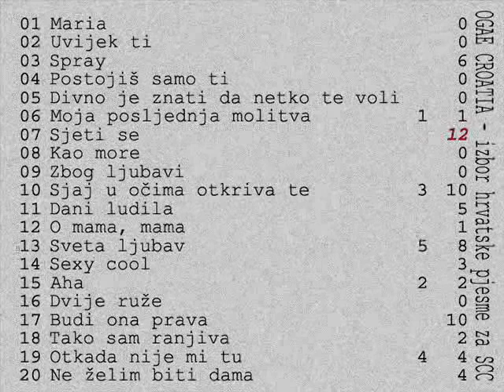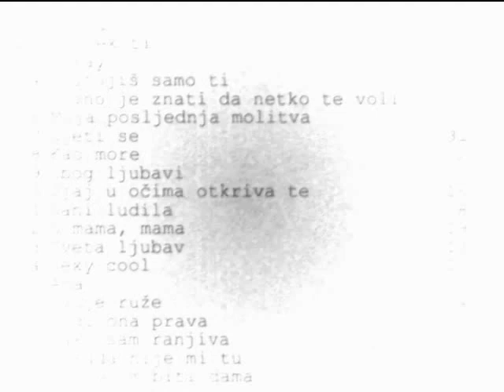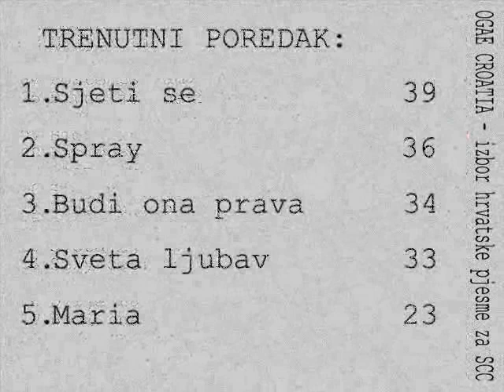OGAE Croatia - Second Chance Contest 1996 - 1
OGAE CROATIA SECONG CHANCE CONTEST 1996 PRESELECTION:
Participates are, the same as the Croatian National Final (Dora 96). This is the list of participants:
1. Alen Vitasović - Maria (Maria)
2. Erwin - Uvijek ti (You forever)
3. Novi Fosili - Spray (Spray)
4. Leo - Postojiš samo ti (You are the one i know)
5. Srebrna krila - Divno je znati da netko te voli (It's wonderful to know that someone loves you)
6. Juci - Moja posljednja molitva (My last prayer)
7. Marinella & Tutti Frutti - Sjeti se (Remember)
8. Massimo - Kao more (Like a sea)
9. Branimir Mihaljević - Zbog ljubavi (Because the love)
10. Giuliano - Sjaj u očima otkriva te (Shine in your eyes detects you)
11. I-Bee & Rene Cooler - Dani ludila (Crazy days)
12. Renata Kos - O mama, mama (Oh mother, mother)
13. Maja Blagdan - Sveta ljubav (Devine love)
14. Divas - Sexy cool (Sexy cool)
15. Jelena - Aha (Aha)
16. Naim Ayra - Dvije ruže - (Two roses)
17. Ivan Mikulić - Budi ona prava (Be the one for me)
18. Zrinka Čuka - Tako sam ranjiva (I am so vulnerable)
19. Petar Grašo - Otkada nije mi tu (Since she was not there for me)
20. Sandra Sagena - Ne želim biti dama (I don't wanna be a lady)